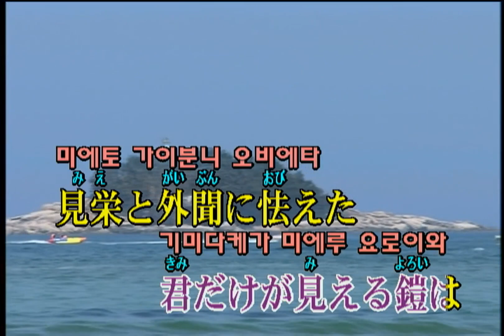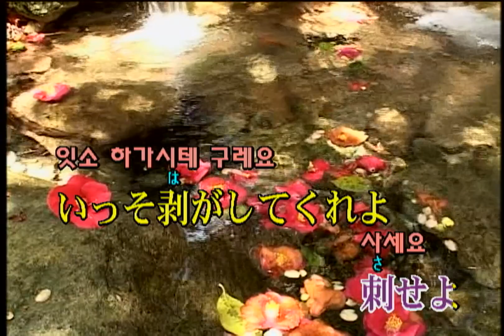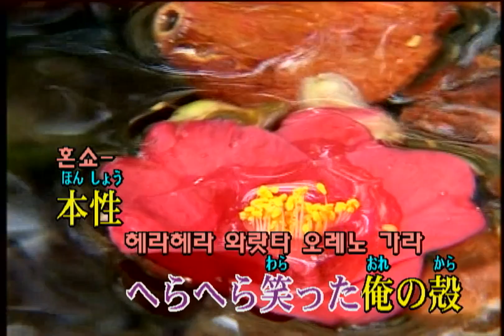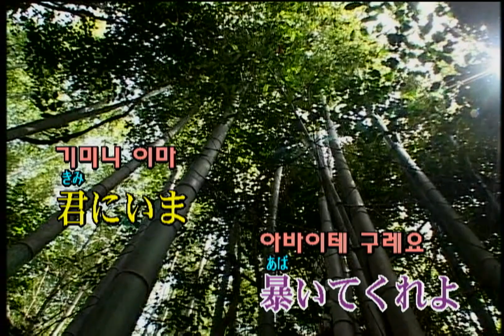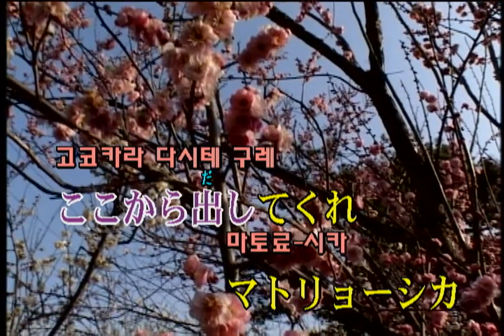NICO Touches the Walls - マトリョーシカ (마트료시카) (KY 44006) 노래방 カラオケ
NICO Touches the Walls - マトリョーシカ (마트료시카)